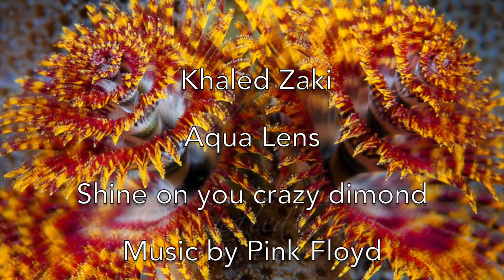UW filming Khaled Zaki Padi Ambassador Diving the world تحت الماء سفير الغوص خالد ذكي حول العالم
Khaled Zaki Padi diving Ambassador and master instructor Scuba diving offers a great way for people to explore and discover a world that would be otherwise hidden to them. I think am  very lucky   as what i am doing as work is my passion too so i always travel and discover new diving destination a long with visiting again and again my favorite destenation .The world has seen an explosion in scuba diving travelers. Dive resorts have popped up all over the world and hundreds of thousands are enjoying  it out every year. If you are thinking of learning to dive, rest assure, warm water diving is very easy to learn and almost anyone could do it. Many  popular diving destinations in the world are the  Red Sea, Great Barrier Reef, and  The Far East and many many  more . Music by Pink Floyd and UW camera by Khaled Zaki سفير بادي للغوص والبيئة .تصوير تحت الماء  خالد ذكي
 استشاري غوص وانقاذ و  مدرب مدربيين غوص اخصائي بناء وتجهيز مراكز
ومراكب غوص شرم الشيخ/ تايلاند/قطر/ حاصل علي عده مراكز عالميه وميدليات  في التدريب علي الغوص و التصوير تحت الماء وعضوااتحادات متعدده في التدريب علي الغوص.في البحر الاحمر والخليج   متخصص في تعليم الغوص بالدواءر المغلقه والسلندرات والمركبات المتحركه تحت الماء ومتخصص في  تحديد المخاطروتطوير مراكز الغوص بدايه من عام  ١٩٩٠ في شرم الشيخ الي عام٢٠٠٠الي ان بدء العمل في منطقه الخليج   قام بتدريب الاف الغواصين وعمل برامج تعليم غوص وحفاظ علي البيئه مع العديد  من الجهات والهيئات الحكوميه  في الخليج العربي والشرق الاوسط وعمل افلام تسجيليه مع TV Al-RayanTV, BBC news    وشارك في العديد من الدراسات والمشاريع البحريه المتعلقه بالبيئه  في المنطقه.ومن اخرالانجازات كانت الحصول علي الميداليه الذهبيه والمركز الاول علي التوالي في التصوير تحت الماء مسابقات دوليه منح حديثا لقب سفير الغوص من المنظمه العلميه لتدريب مدربين الغوص المحترفين PADI